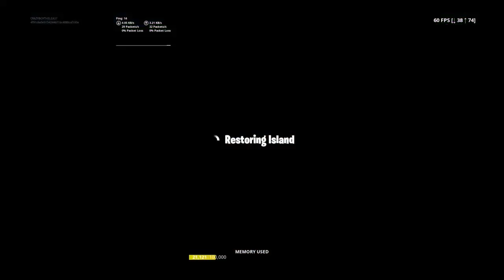What happens when a bot lands on a bounce pad?